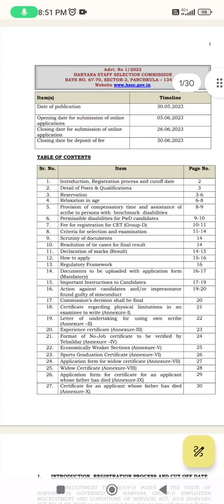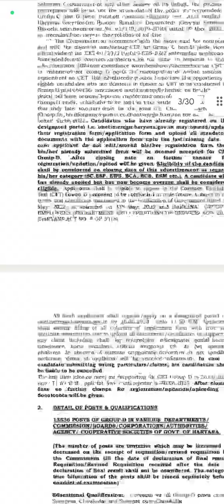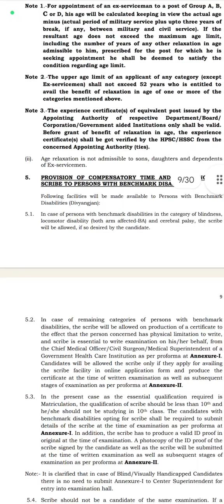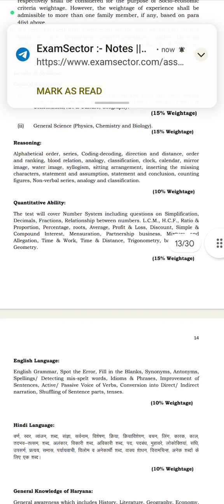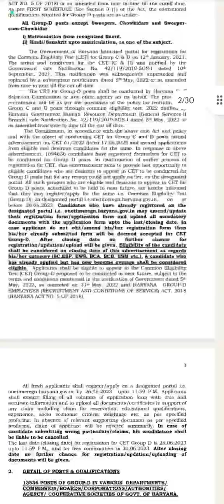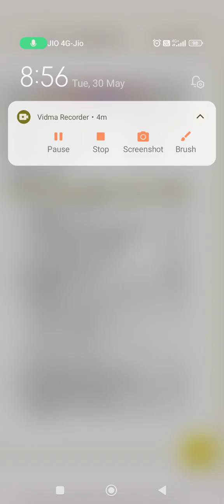HSSC CET GROUP D NOTIFICATION OUT INFORMATION BY ANKUSH SAINI🙏🙏